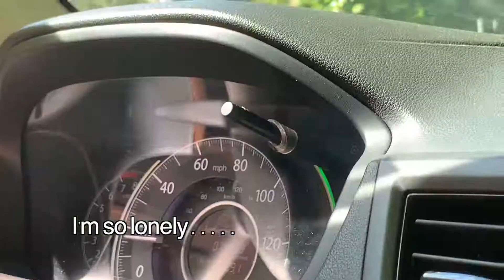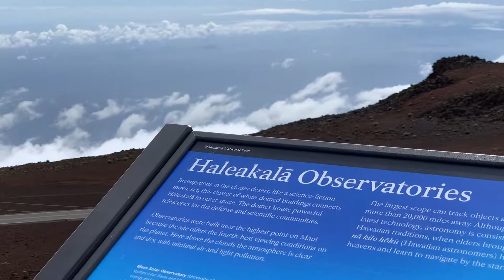PAIGE VLOG (Feat. Hawaii)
This is about a dandy time in Hawaii with Friends and the fam
This is Spartaaaaa!!!
Omg I so got you! Comment "Tummy Time" if you got super pranked 😂😂😂

I hope you enjoy :) Spent a long ass time on dis baby